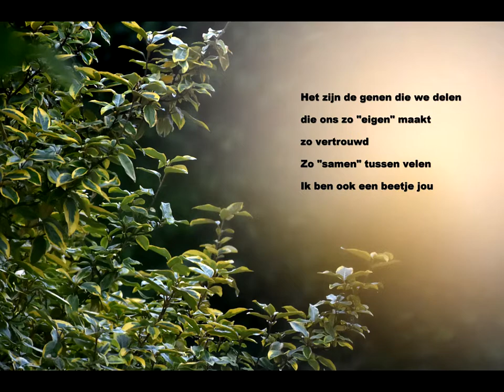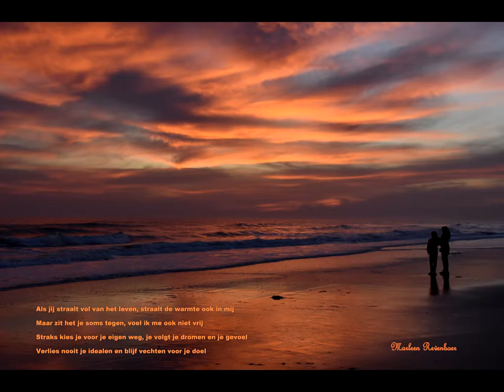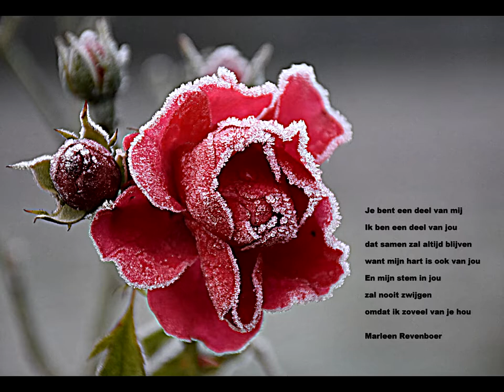JIJ BENT EEN DEEL VAN MIJ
Mijn eigen geschreven lied "je bent een deel van mij" gaat over de sterke band tussen ouders en kinderen, die altijd blijft ook al is er geen contact (meer). De tekst van dit lied heb ik ook verwerkt in mijn boek: "Dit boek gaat niet over rozen". Mijn auteursnaam is Rosalie Rose
Marleen Revenboer, singer/songwriter Janneke Revenboer, my  daughter, sings the second voice
The translation of this song in English you will find also on this youtubechannel: You are a part of me, I am a part of you.